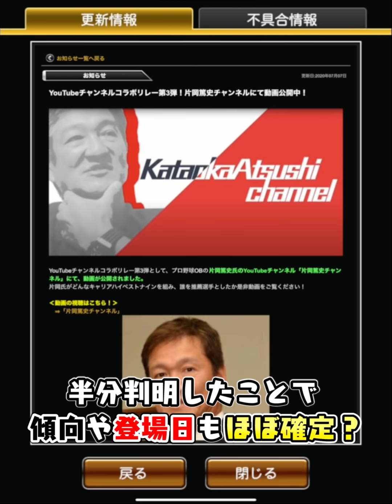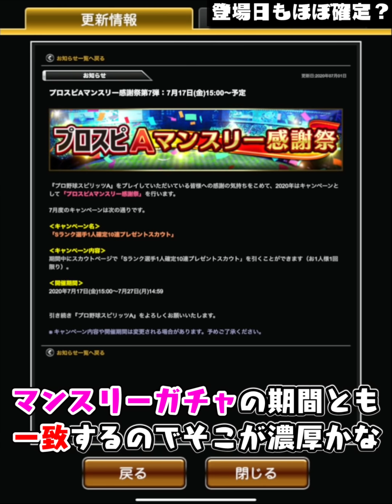【新情報】登場日は○○日で確定？注目の能力は？残り選手は誰が出る？キャリアハイベストナインから選ばれるセレクションのラインナップが半分確定！【プロスピA】【プロ野球スピリッツA】【CLAY】#1240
2020/04/29よりDiscordにて公式コミュニティを開設しました。

2018年10月より、グッズの販売が開始となりました！